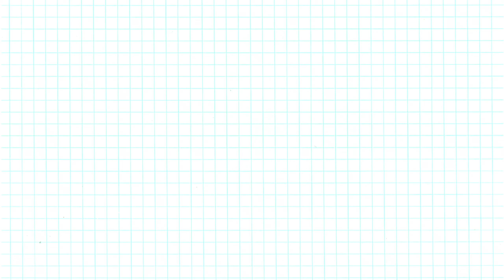DIY Easy Birthday card from matchbox | Best out of waste | Matchbox Craft Idea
In this video you will see beautiful handmade happy birthday greeting card idea and Best reuse of waste match box craft idea

handmade greeting cards for birthday,
happy birthday card for friend,birthday thank you cards,
greeting card for mother's birthday,happy birthday card,happy birthday greeting card,birthday wishes card,
birthday cards for friends,art and craft channel, birthday card for dad,happy birthday wishes card,birthday wishes greeting card,birthday greeting card for friend